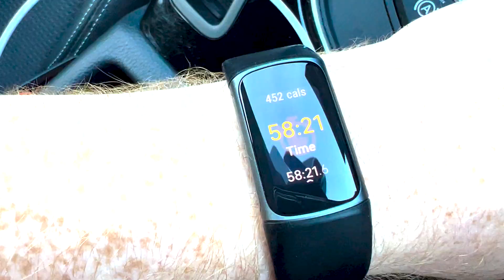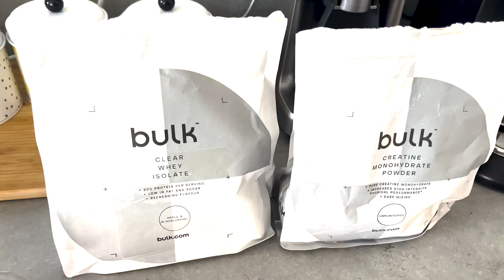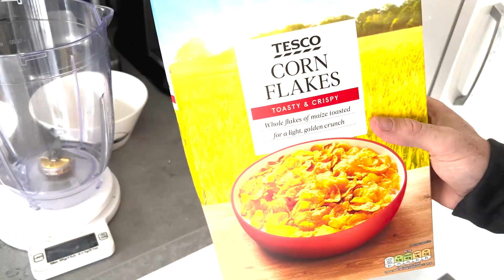Day In The Life of a Cloud Solution Architect | Remote Working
Hello! My first YouTube video in almost 10 years, hope it's interesting for those looking for a bit of an insight into the schedule of a Cloud Solution Architect who works remotely full time.

day in the life of a cloud solution architect, Charles Mabbott, Charles, Mabbott, day in the life, Cambridge, London, uk, engineer